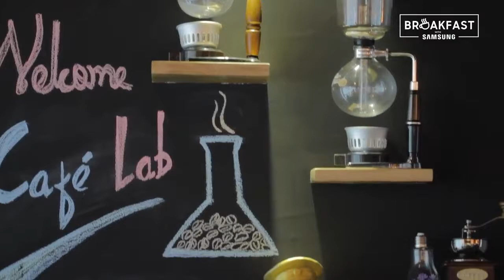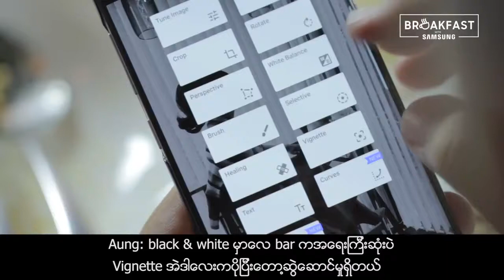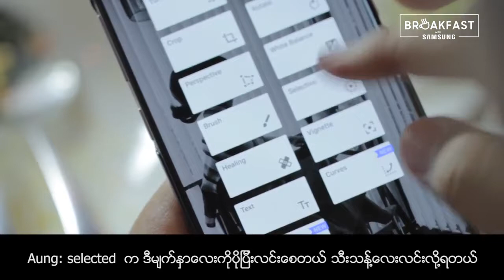Samsung Breakfast with Aung Pyae Soe (Episode 21)